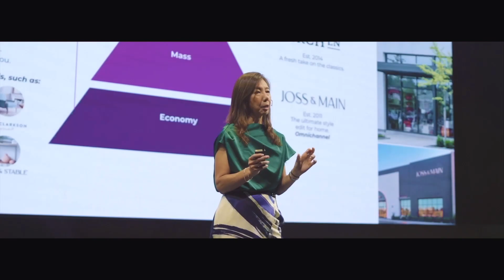Zinnov Confluence 2023 - An Aftermovie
The 16th edition of ZinnovConfluence was a roaring success. We had more than 6000 attendees (in-person and virtual) from across 700+ companies with 100+ speakers across 50+ sessions over these two days of Confluence! Check out this snapshot!

to know more about LifeAtZinnov.